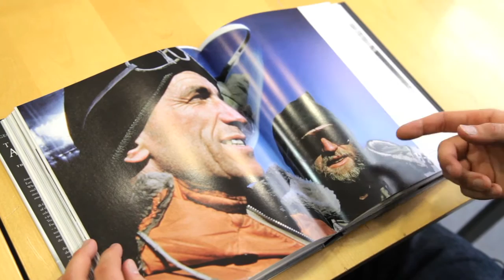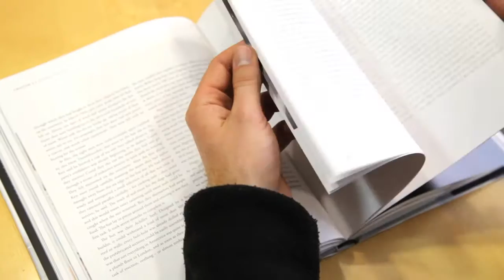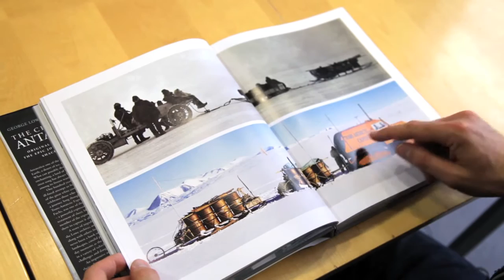The Crossing of Antarctica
In this video Huw Lewis-Jones chooses some of his favourite photos from the Trans-Antarctic Expedition 1957/58, as published - many for the first time ever - in his new book The Crossing of Antarctica.

The first ever crossing of Antarctica in 1957/58 by the Trans-Antarctic Expedition, led by Vivian ‘Bunny’ Fuchs, was one of the 20th century’s great triumphs of exploration. Ernest Shackleton had previously attempted to cross the great white continent in his ill-fated Endurance expedition, and now, one hundred years after he set out, this beautifully illustrated volume celebrates the men who succeeded where he had failed – and rewrote the history books. With exclusive access to the spectacular images and private archives of key member George Lowe, photographer and Everest veteran, and items from the family collection of Vivian Fuchs, there has never been a book on Antarctica quite like this. An outstanding team of explorers and polar experts also provide their reflections and tributes, contributing to a remarkable visual and personal testimony of this historic event.